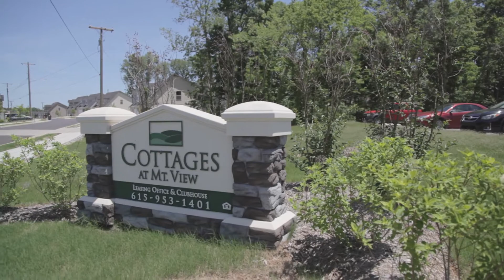My Southern Home with Kimberly Greenwell S1E12 Jody Derrick HND Realty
On this segment of  “My Southern Home” Nashville Jody Derrick with HND Realty talks about a new single-family home community in the Middle Tennessee area that allows you to rent homes instead of buying them!